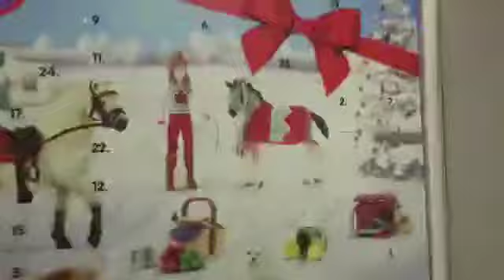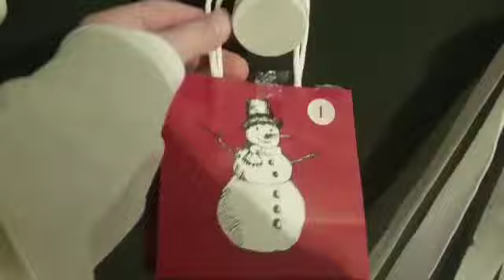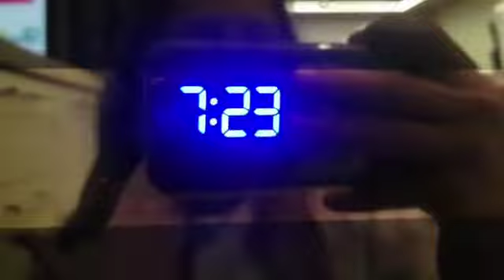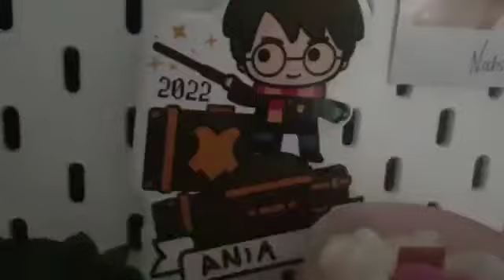ANIA-vlogmas #1🎄❄🎁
w końcu grudzień! możemy spędzać wspólnie miłe wieczorki A żeby dodać trochę otuchy to zapraszam na mój kanał❄🎄🎁😀😊

Muzyka: Lofi Study
Muzyk: FASSounds